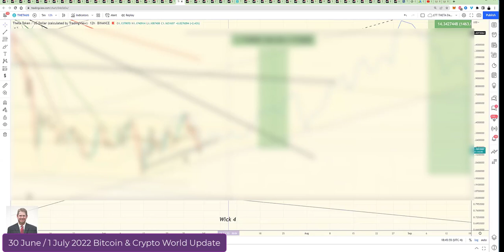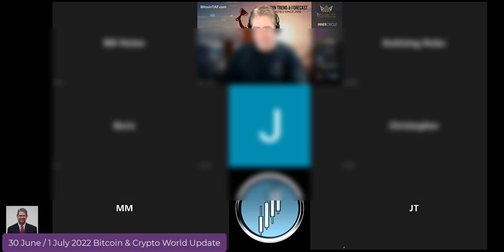Reversal patterns in stock markets BOOM coming BitcoinTAF